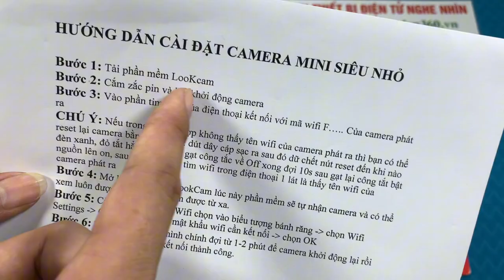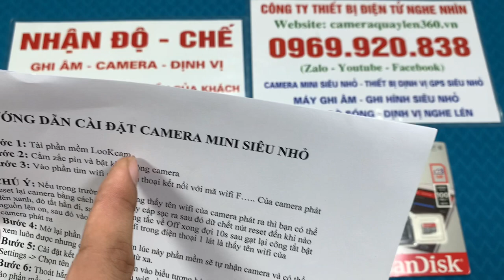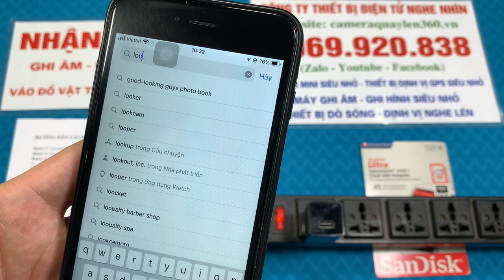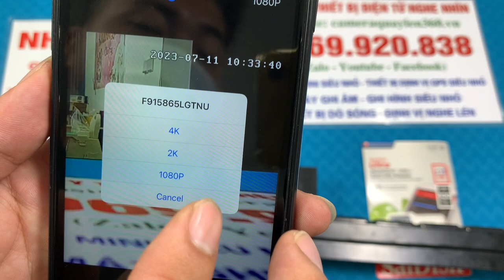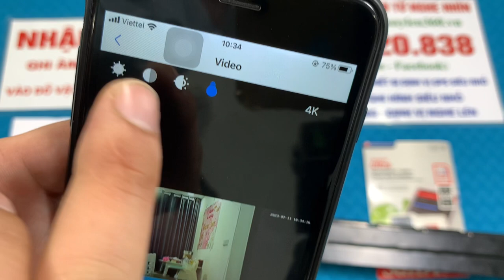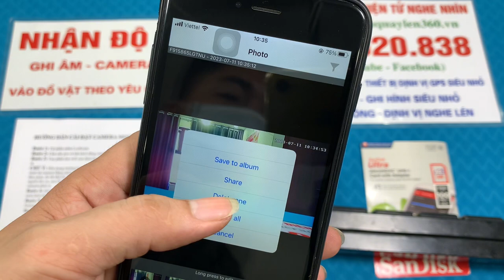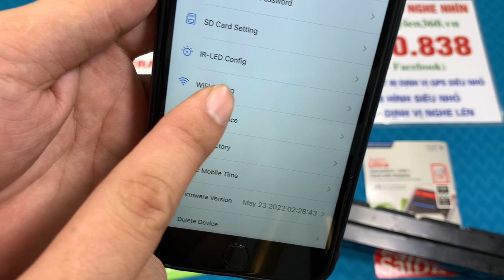Camera Cốc Sạc iphone , Camera Ngụy Trang Cốc Sạc iphone Mới Nhất 2023 Kết Nối Điện Thoại Xem Từ Xa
Trong đời sống hằng ngày có rất nhiều việc mà bạn muốn quay lại nhưng không phải lúc nào cũng lắp được camera to, nên hôm nay mình muốn giới thiệu đến tất cả các bạn về một mẫu camera ngụy trang cốc sạc iphone vừa sạc được cho điện thoại, vừa có camera siêu nhỏ giấu kín giúp bạn hoàn toàn có thể quan sát và giám sát được từ xa không giới hạn khoảng cách. Camera ngụy trang cốc sạc iphone là phiên bản mới nhất 2023 giúp bạn hoàn toàn có thể kết nối điện thoại xem từ xa qua 3g/4g/wifi một cách đơn giản và dễ dàng nhất, camera cốc sạc iphone có độ phân dải 4k giúp bạn có những hình ảnh đẹp và sống động nhất, và tất nhiên cốc sạc này vẫn đóng vai trò sạc điện thoại như mọi cốc sạc thông thường. Sau đây mình và các bạn cùng nhau đi tìm hiểu các chức năng, công dụng của mấu sản phẩm camera ngụy trang cốc sạc iphone này nhé.